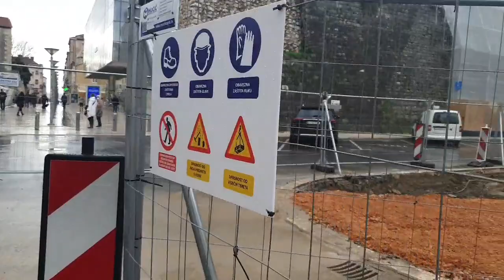Napreduju radovi na Trgu Gaje Bulata...